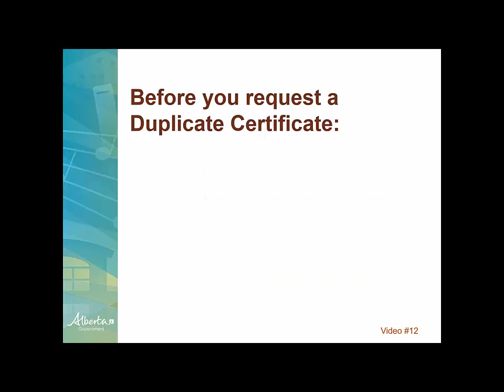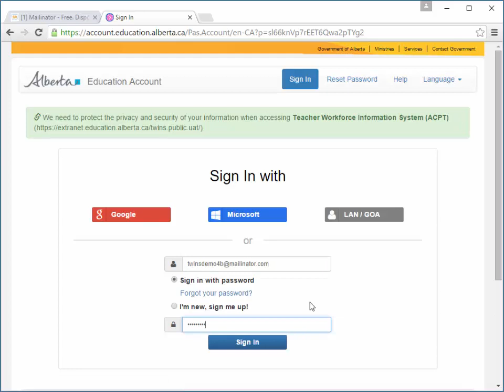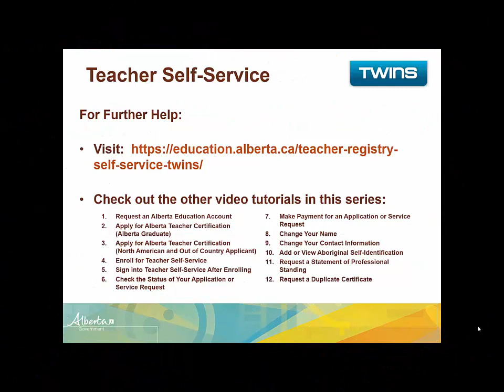Request a duplicate certificate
Requesting a duplicate of your Alberta teacher certificate be printed and mailed to you.